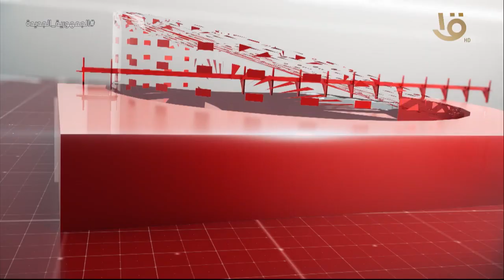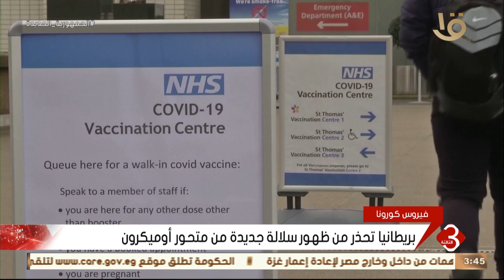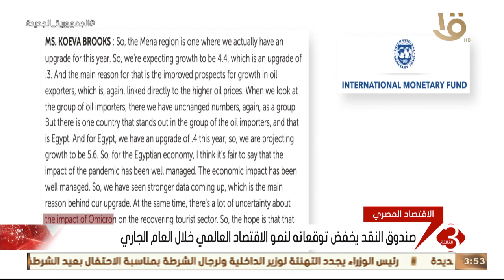نشرة الثالثة | أهم الاخبار العالمية والمحلية